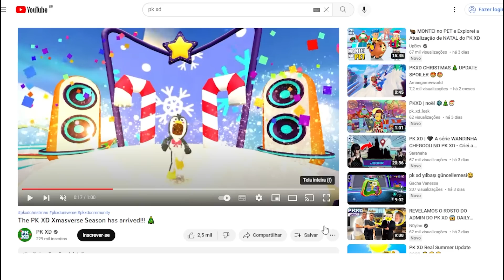DESCOBRIMOS! NOVO MINI GAME BATTLE ROYALE NO PK XD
Um novo mini game está próximo de chegar no PK XD e ele está mais próximo do que você imagina, descobrimos tudinho neste vídeo!!